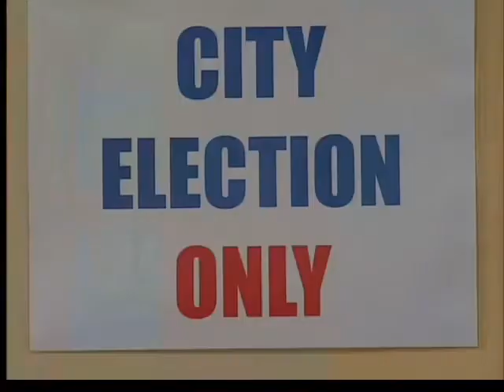Early voting begins in Terre Haute`